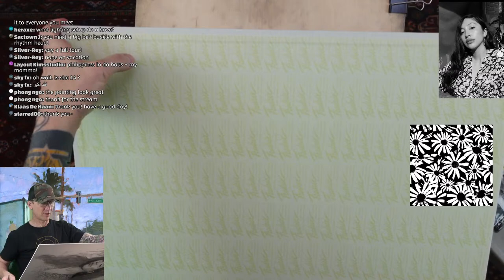How to Draw with Liquid Charcoal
Drawing in Liquid Charcoal Live! Experiment (PART 3)  LIVESTREAM #38 Tuesday ⏰🐌🖍
Anatomy Course 😺 𝔻𝕣𝕒𝕨 𝔹𝕖𝕥𝕥𝕖𝕣 ℙ𝕠𝕣𝕥𝕣𝕒𝕚𝕥𝕤 𝕋𝕙𝕣𝕠𝕦𝕘𝕙 𝕥𝕙𝕖 𝕊𝕥𝕦𝕕𝕪 𝕠𝕗 𝔸𝕟𝕒𝕥𝕠𝕞𝕪💲😲

EBAY Art Sale...

Streaming Gear:
Overhead Demo Camera: The powerful Sony ZV1...
Front Camera: Sony Handycam...
Stream Switcher BlackMagic...
Studio LED Light Panels...

Art Supplies:
Pencil: Conte a Paris 1710 B...
Paper: Smooth Newsprint...

Reilly Method book recommendation:

Colin Page: Artist of the beautiful painting behind me...